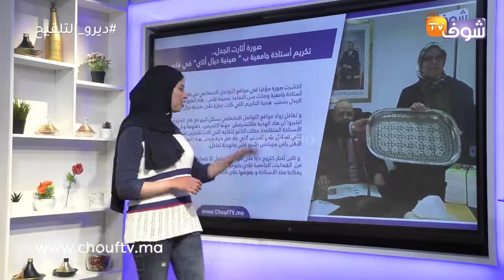صورة أثارت الجدل.. تكريم أستاذة جامعية بـ ' صينية ديال أتاي' في فاس‎‎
انتشرت صورة مؤخرا في مواقع التواصل الاجتماعي من حفل تكريم أستاذة جامعية وصلت سن التقاعد بمدينة فاس ، هاد الصورة خلقات الجدل بسبب  هدية التكريم اللي كانت عبارة على صينية ديال أتاي،